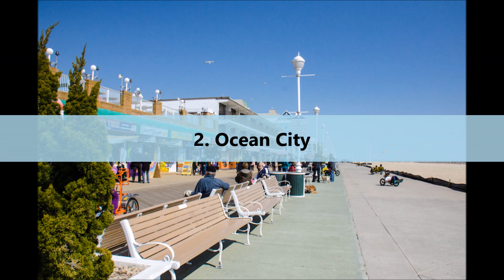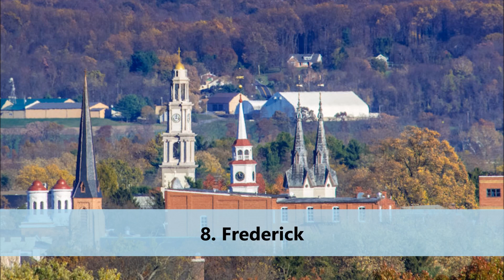10 Best Places to Visit in Maryland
Maryland is a Mid-Atlantic state that's defined by its abundant waterways and coastlines on the Chesapeake Bay and Atlantic Ocean. Its largest city, Baltimore, has a long history as a major seaport. Fort McHenry, birthplace of the U.S. national anthem, sits at the mouth of Baltimore’s Inner Harbor, home to the National Aquarium and Maryland Science Center.
Capital: Annapolis
Abbreviation: MD